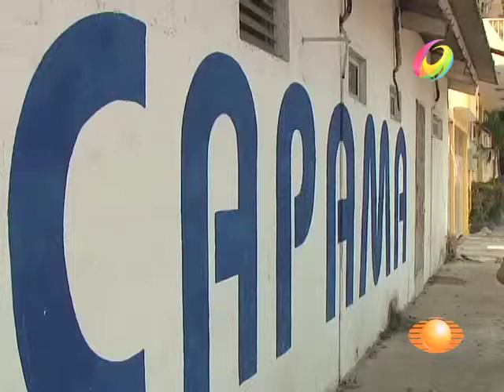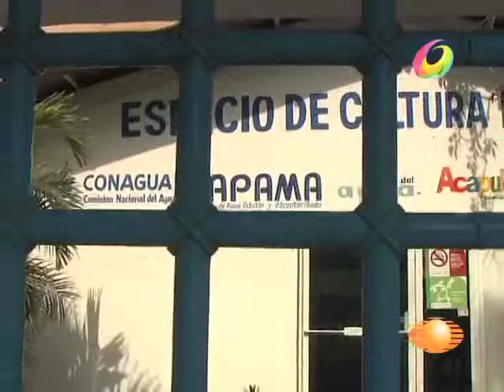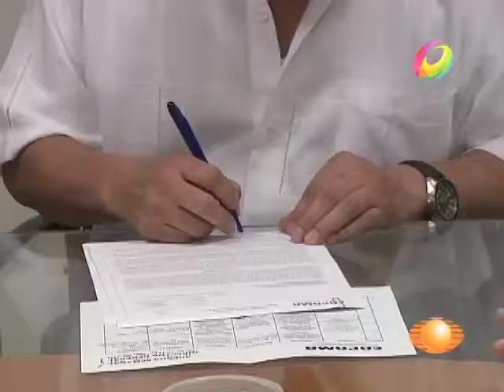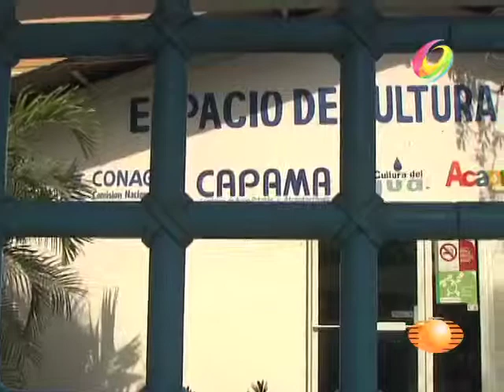El Noticiero - Director de CAPAMA fue secuestrado por 24 horas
No renunciará al organismo operador del agua, afirmó el funcionario.